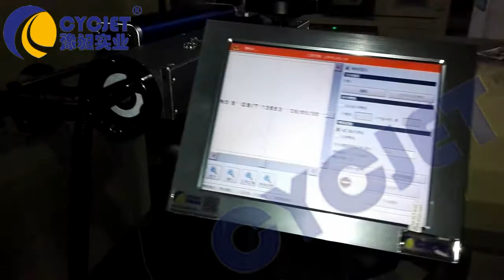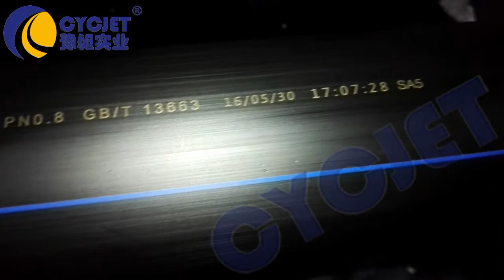Black HDPE Pipe Yellow Color Printing by CYCJET Fly Laser/How to print Orange Color by Laser Printer